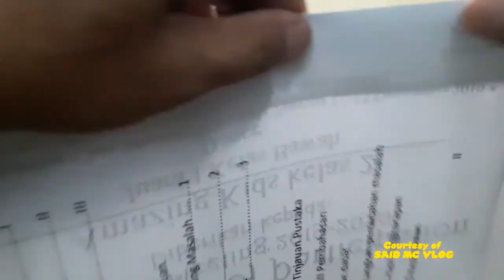VLOG 619 (#) - Diecast World #55 | How To Create A Complete Highway | By : SAID MC (2.7.2020)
Bicara hobi artinya bicara keasikan, bicara keseruan 😁 Bisa individu, bisa juga kelompok 🤗 Selama bisa berjalan selaras, kenapa tidak 😋😃 Konon, kata orang bicara kepuasan batin juga 🤔😊

IG ➡️ @sangidolamc ❤ 🇮🇩